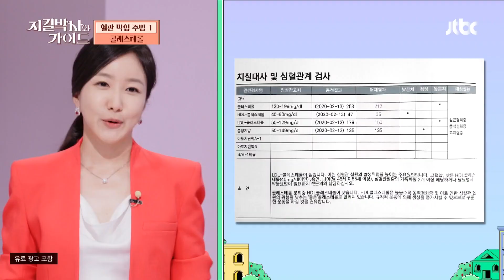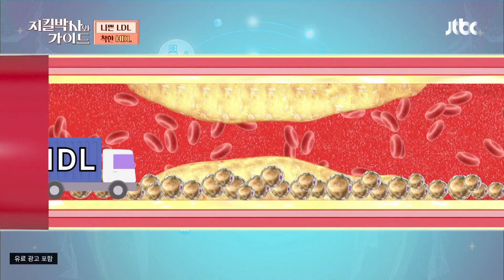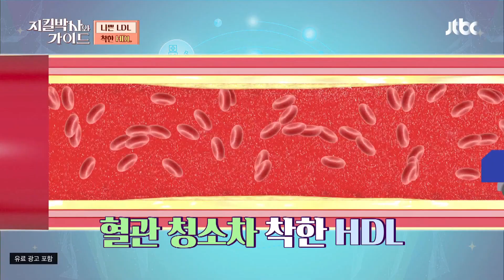혈관 막힘의 주범👿 '콜레스테롤' 아예 없는 게 좋은 걸까?! | 지킬박사와 가이드 8회 | JTBC 220731 방송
혈관 막힘의 주범👿 '콜레스테롤' 아예 없는 게 좋은 걸까?!